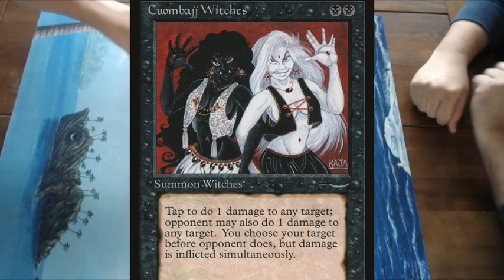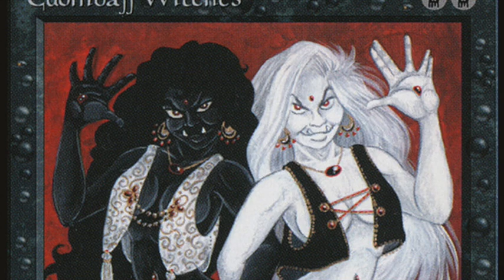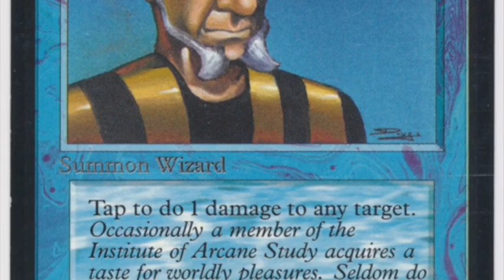Mono Black vs Robots Control - Ep2 | Frost Giant Cup 2 | Old School MtG | #098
Round 2: At round number two of the Frost Giant Cup, a black mage is taking on a Robots Control deck. Can the black aggression withstand the tricks and power of the Robots Control wizard? Who will win this second duel and continue to stand a chance to become the Old School Magic the Gathering champion of the Hilverdale Realm?

02:49 - Take me straight to the games!

The players play according to the Swedish rule set, with Swedish B&R, but with the Ravenna re-print policy (same frame, same art). Would you like to know more about the rules? Take a look at the rules vid